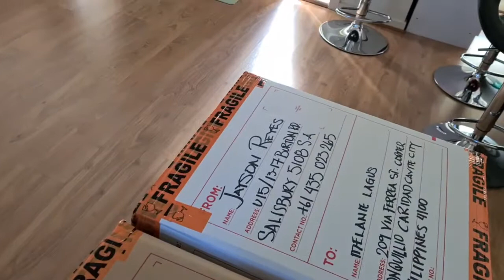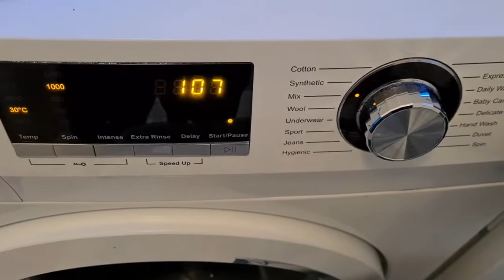Pick up ng lbc box | laba day | MARIA VLOGAPAK